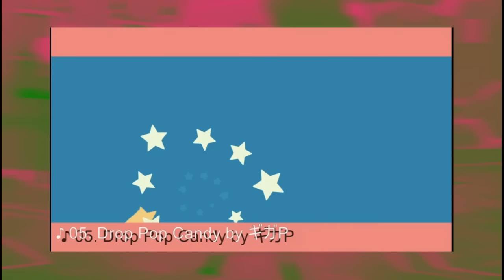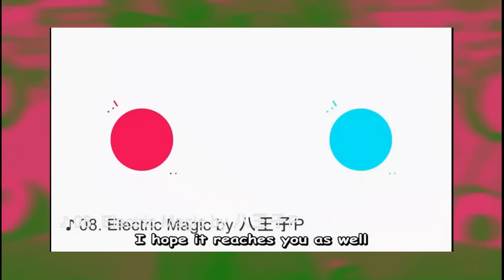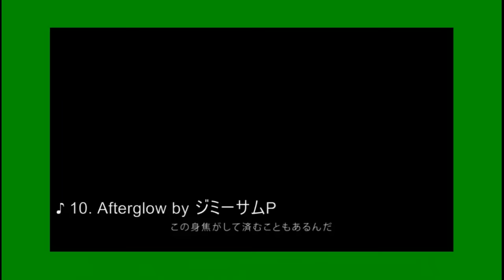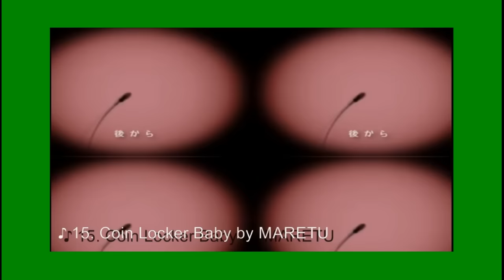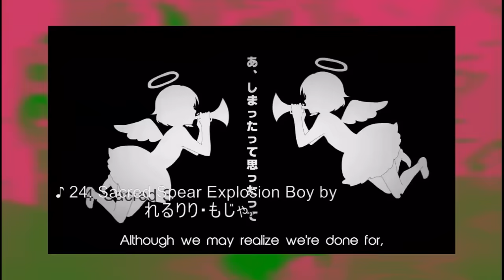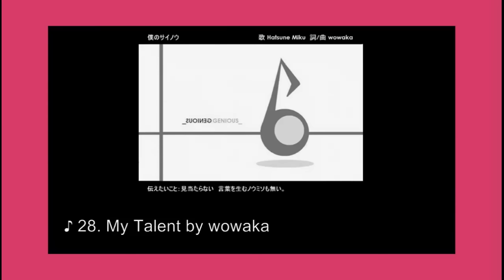Project Diva X Tracklist Prediction (29 songs)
Based on the announced Producers

40mP
Love Trial

cosMo@暴走P
Idol And Nun Girl

DECO*27
Streaming Heart

DIVELA／攻(おさむ)
Idola no Circus

ギガP
Pop Drop Candy

Heavenz
Personality Complex

ハチ
Lynne

八王子P
Electric Magic

ひとしずく×やま△
PartyXParty

ジミーサムP
Afterglow

koyori（電ポルP）
Hitorinbo Envy

黒うさＰ（WhiteFrame）
Crescent Moon

HoneyWorks
Raspberry Monster

ラマーズP
Love Song

MARETU
Coin Locker Baby

Mitchie M
Viva Happy

みきとP
Even as a Kunoichi, I Want to Love

n.k
This Messed-Up Amazing World Exists for Me

Neru
Lost One's Weeping

n-buna
Sea Lily Deep Sea Tale

OSTER project
Trick And Treat

PolyphonicBranch
LoveXLove Whistle

ピノキオピー
Rotten Heresy and Chocolate

れるりり・もじゃ
Sacred Spear Explosion Boy

シンP
The Dirty and Unmanly Force Urotander

Treow
Changing Intention

トーマ
Magical Girl Happiness Theory

wowaka
My Talent

ゆよゆっぺ
Leia